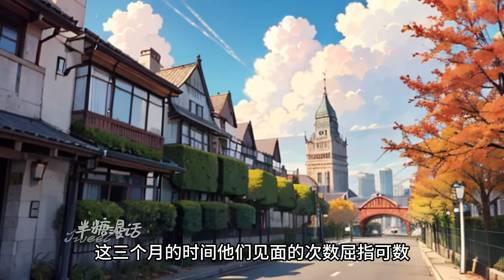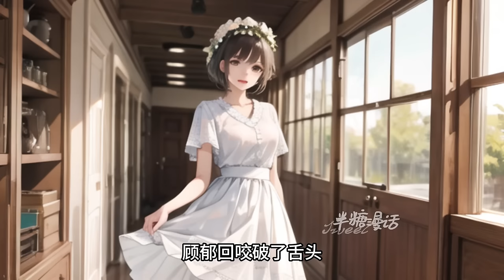【完结】《她死在最爱他的那一年》一场意外，丈夫的记忆回到了十八岁，在那些梦境里，他又爱了一遍白月光。直到我死去，他才想起他一见钟情的是我#小说